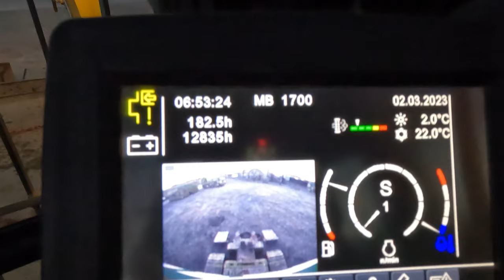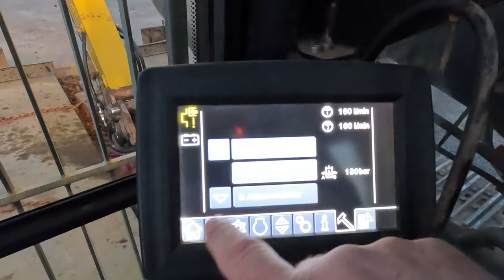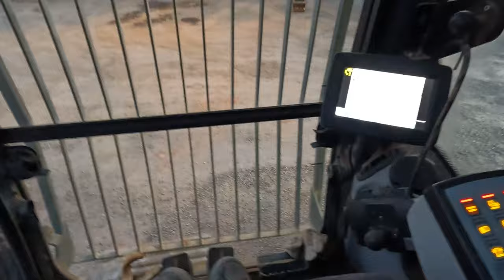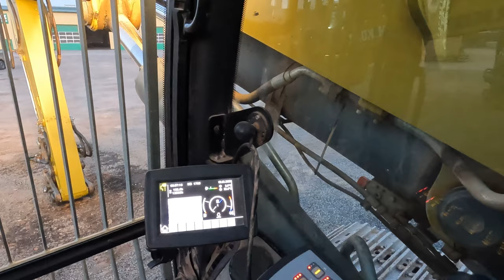#119..M.Korz...wer Hupt bleibt stehen...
Hallo zusammen. In dieser Folge sind Aufnahmen vom 1. + 2. März enthalten und zeigen wieder einige der Transporte der Fa. M. Korz Baggerbetrieb aus Enkenbach-Alsenborn.

Wünsche viel Spaß beim zuschauen und bedanke mich herzlichst für euere Unterstützung.

LG, Torsten